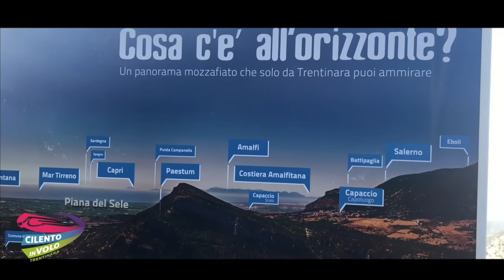32 aurora e francesca 07 07 2019 Zipline Cilento in volo Trentinara SA